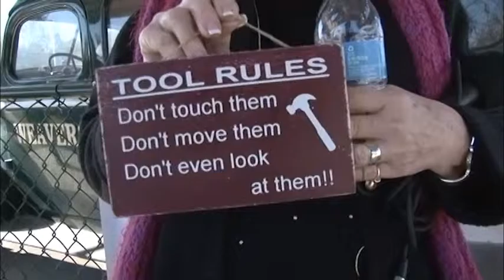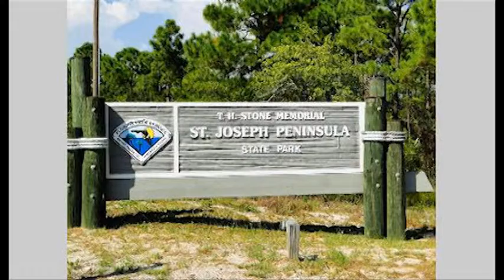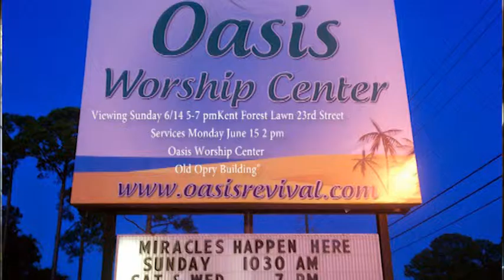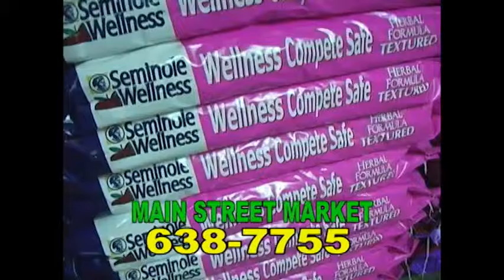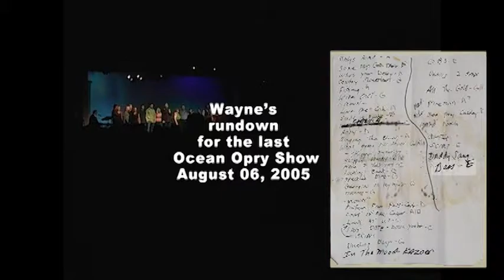Ron Jones JUNE 13 Show Rader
Tribute to Wayne Rader.